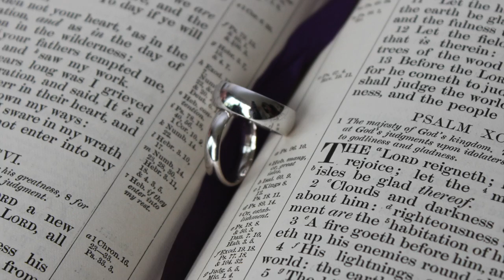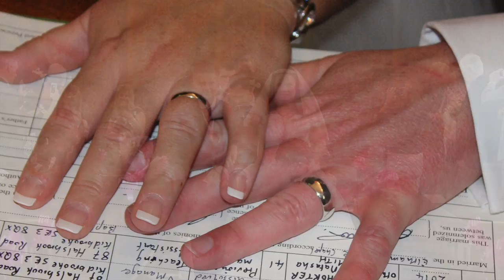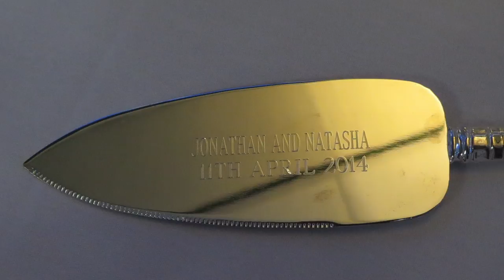Jon & Tasha Photos Movie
This is the Movie we made of Jon & Tasha's wedding photos.
From their wedding at Eltham College and Danson Boathouse.

All audio copyright reserved to original artist.